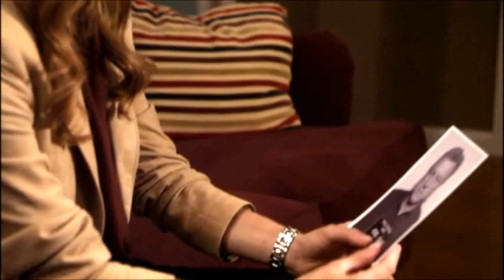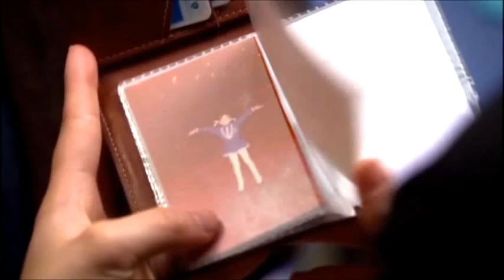Rizzoli & Isles - In Your Room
I know Paddy seems not to be the perfect father, but he is a good guy. He protects Maura whenever he can (which is ofc. Jane's job). It's a video about their complicated relationship :) Paddy always knew where she was. He took photos of every part in her life...he was always near her. Maura didn't trust him...I mean who would? But she knows that she can count on him. He will always take care of her. I do like Paddy though. He saved Maura a few times and I know that deep inside she likes him too...somehow.